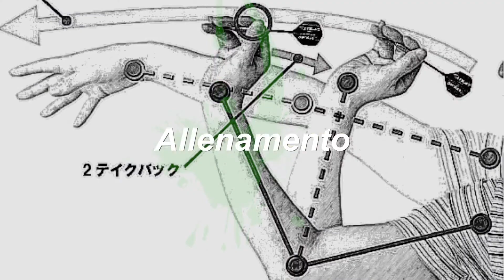Grazie Al Gruppo Telegram! premier! Come si gioca una partita in India!